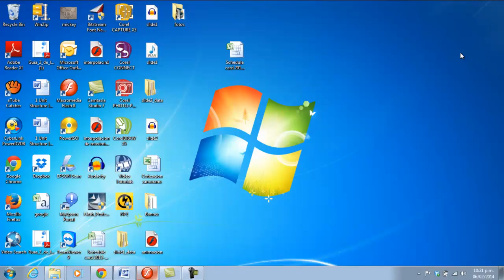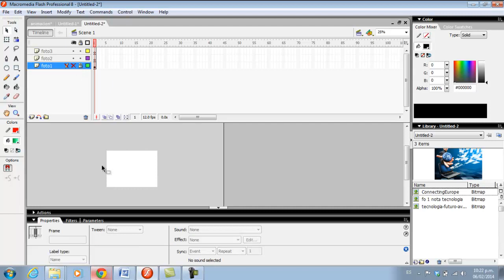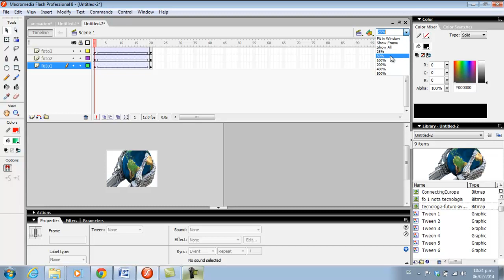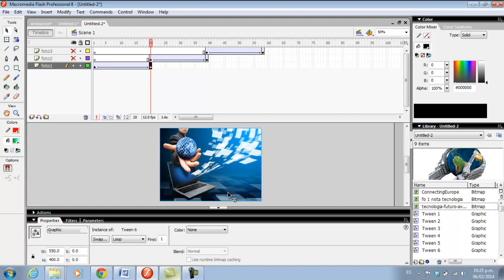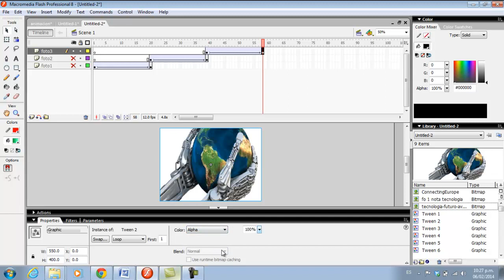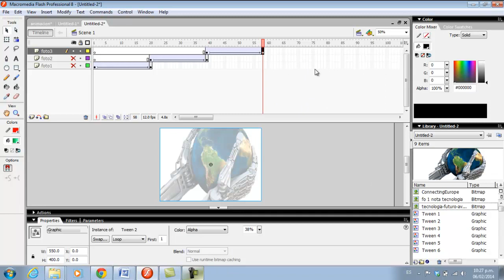Transicion de Fotos - Dpto ICT - Colegio Bolivar